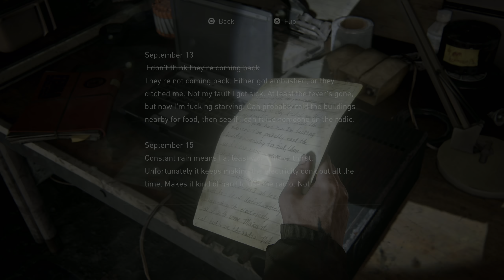The Last Of Us Part 2 NG+ - Part 6; Breaking news, WLF and infected!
My playthrough of The Last of Us Part 2 Remastered with a new game plus save. Collectible hunting and optional conversations will be skipped and game play modifiers will be enabled. Mostly sticking to main story content and playing with little stealth. No cutscenes will be skipped! This is not a walk through by any means. Please enjoy!